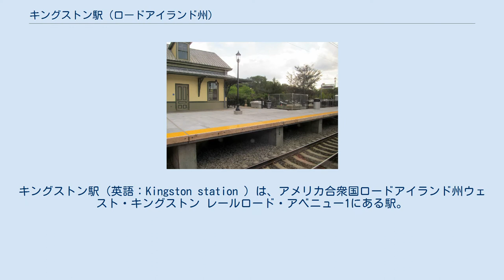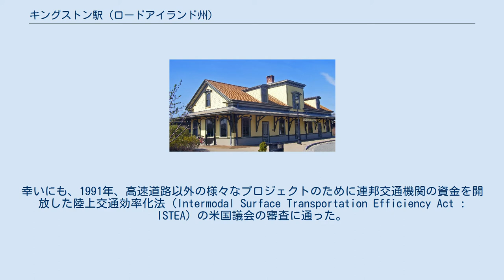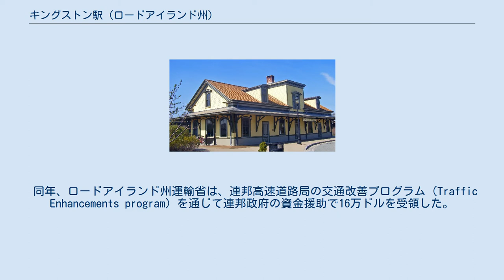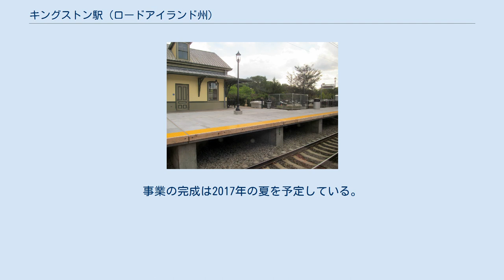キングストン駅 (ロードアイランド州)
ワシントン郡_(ロードアイランド州)
キングストン駅（英語：Kingston station ）は、アメリカ合衆国ロードアイランド州ウェスト・キングストン レールロード・アベニュー1にある駅。
 駅 1875年 高床に改築されたホーム 2016年9月 キングストン駅は、1875年以来、サウス郡地域の人々が利用してきた。
ニューヨーク・プロビデンス・アンド・ボストン鉄道（NYP＆B）が建設した駅舎は深刻な火災から生き残った。
 20世紀半ばまでに、国の交通政策は、自家用車やジェット機のためのインフラに投資する政策に移行した。
アメリカ北東部の鉄道各社は、軌道改良、車両更新、旧駅の維持などで競争力を維持しようと試みたが、1960年代には悲惨な状態になった。
当駅もまた荒廃した。
この状況を改善するために、1973年、ロードアイランド大学教授他が率いる地域住民が、ボランティア・グループ「キングストン駅友の会」を結成し、駅舎の再塗装を行った。
友の会は国家歴史登録財に登録されるよう働きかけ、当駅は1978年に国家歴史登録財として登録された。
 再塗装が完了したとき、友の会は解散したが、1988年12月に当駅は火災に遭い大きく損傷したのを契機に10年後、再結成した。
友の会は建物を壊す代わりに、より快適に乗客が利用できるように完全な修復を提唱した。
幸いにも、1991年、高速道路以外の様々なプロジェクトのために連邦交通機関の資金を開放した陸上交通効率化法（Intermodal Surface Transportation Efficiency Act : ISTEA）の米国議会の審査に通った。
ロードアイランド州は1990年代初めに駅と隣接する土地と併せ、300万ドルをかけた複数年に亘る改修工事を施工した。
連邦高速道路局（FHWA）を通じて付与されたISTEA資金は、地方債を通じて得られた残額とともに、費用の約80％をカバーした。
 2000年に予定されている高速運行のためロードアイランド州運輸省（RIDOT）は乗客の安全を確保するために駅舎を軌道から約4.6メートル後ろに移設させ、将来予定されている高床プラットホームへの改築に対応するために約91センチ扛上（ホーム面の嵩上げ）した。
この事業は1998年に完成した。
 2005年に、アムトラックは、乗客がホーム間を容易に移動することを可能にする、跨線橋を建設した。
 同年、ロードアイランド州運輸省は、連邦高速道路局の交通改善プログラム（Traffic Enhancements program）を通じて連邦政府の資金援助で16万ドルを受領した。
この資金は、当駅とウェスタリー駅での維持管理に使用され、当駅駅舎は再塗装され、上屋の漏水も補修された。
2009年アメリカ復興・再投資法に基づき、ロードアイランド州運輸省はさらなる屋根修繕に取り組むために300,000ドルを得た。
 2011年夏、連邦鉄道局（FRA）は、キングストン駅の軌道増設とプラットホーム改善事業のために、州政府に2,500万ドルの高速都市間旅客鉄道補助金を助成を決定した。
事前調査と環境分析のために120万ドルの助成金があった。
 設計終了後、ロードアイランド運輸省（RIDOT）とアムトラックは、2015年6月に4,100万ドルをかけて事業を開始した。
3本目の軌道の敷設してホームを低床ホームから高床ホームに改築し、スロープや可動式リフトを使わずに列車に簡単に乗り降りできるようになる。
事業の完成は2017年の夏を予定している。